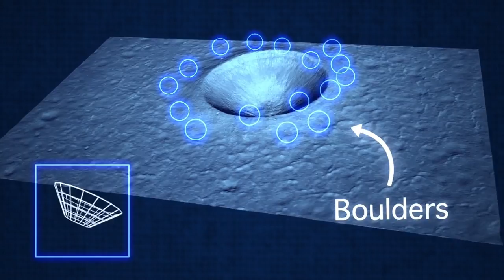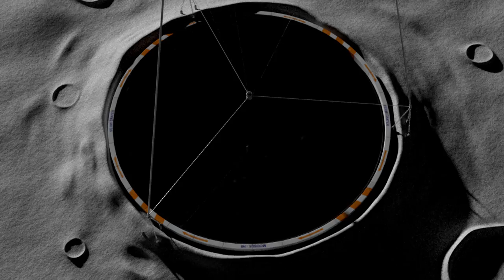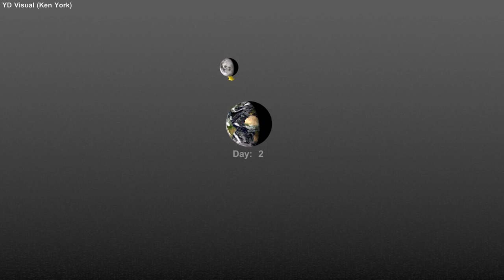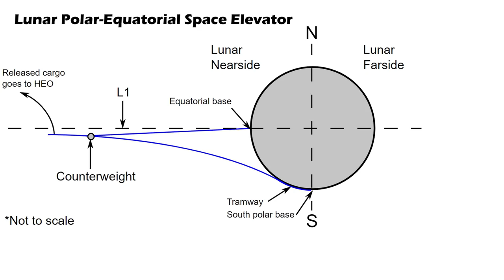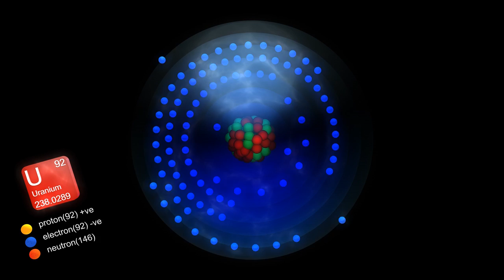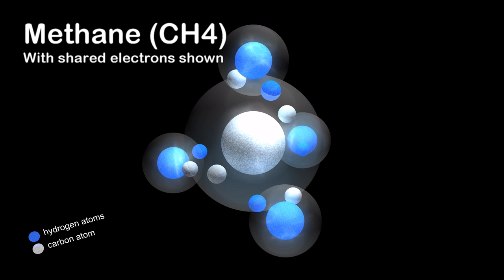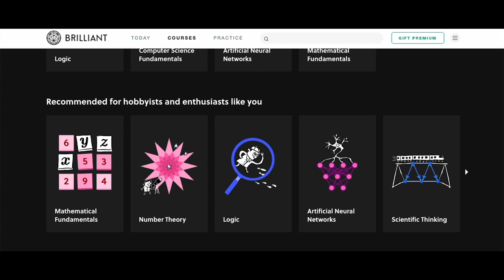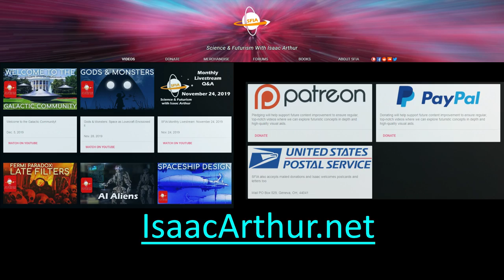Moon: Industrial Complex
The Moon is gateway to space, and in the future it might serve as an industrial and mining complex fueling vast production of spaceships, rocket fuel, satellites, space stations, and colonial habitats.

Credits:
Episode 221; Jan 16, 2020

Writers:
Isaac Arthur
Keith Blockus

Editors:
Jerry Guern
S. Kopperud
S. Graham

Isaac Arthur

Graphics:
Andy Nelson
Jarred Eagley
Space Resources CGI
Tytus Grabowski
Udo Schroeter